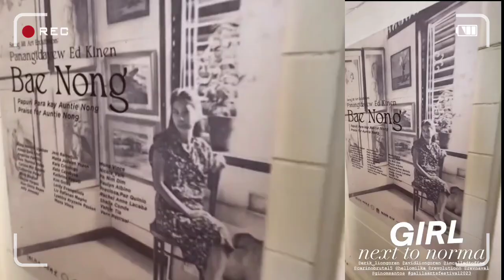Ina Raymundo NAKIPAGSABAYANG RUMAMPA sa mga BAGETS ng Bench Fashion Show 2023